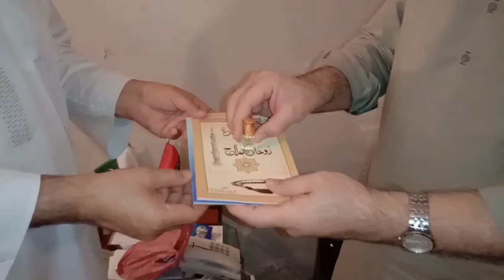Abdul Qadir Patel Se Dawat e Islami ke zimedaran ki mulaqat Faizan madina ke dorre ki Dawat di